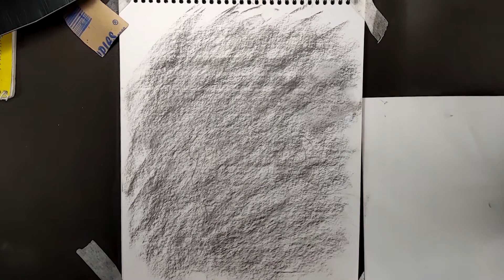How to draw Captian America | Artistic Drawing Approach | Charcoal | easy drawing for beginners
How to draw Captain America with Charcoal step by step tutorial

► Used things
1. Camlin Charcoal Pencils
2.Vine Charcoal
3. kneaded Eraser
4.General White Charcoal Pencil
5.White Gel pen